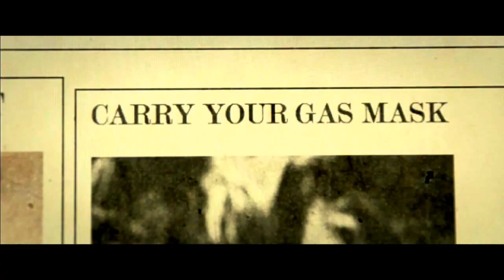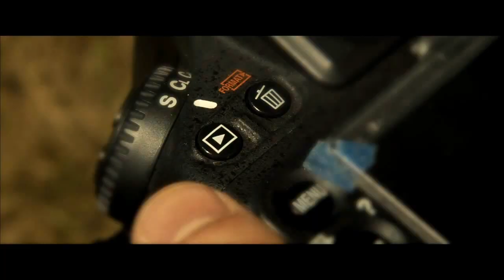Tom McKenzie - On My Own [Official Music Video]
Video directing, edit and visual effects by Evan Goldman.